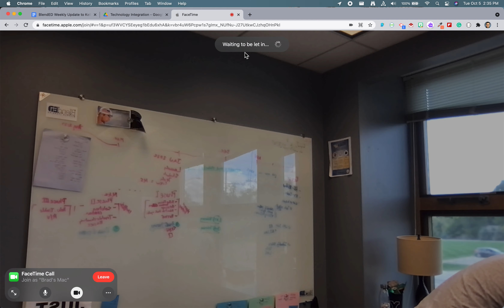FaceTime on iOS15 Non-Apple Users and Center Stage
Did you see this update? You can share a FaceTime with a non-apple user via a web-browser. Also, FaceTime has face tracking, called Center Stage, that can follow you around your room when presenting. Way cool updates.